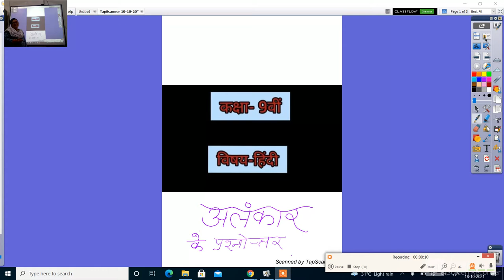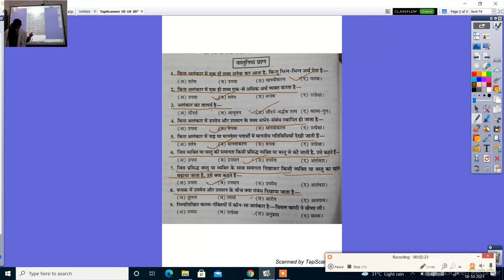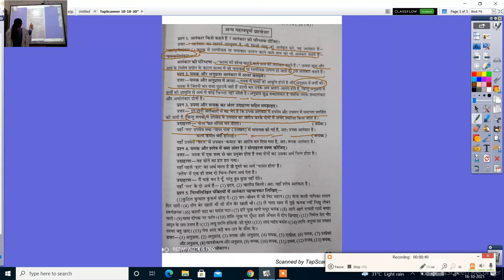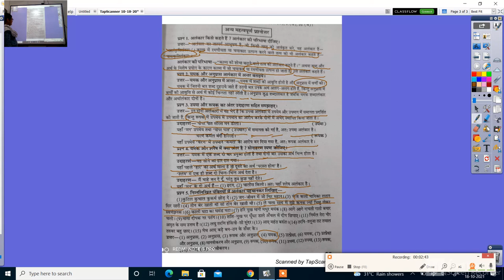कक्षा 9 वीं हिंदी अलंकार के प्रश्न उत्तर